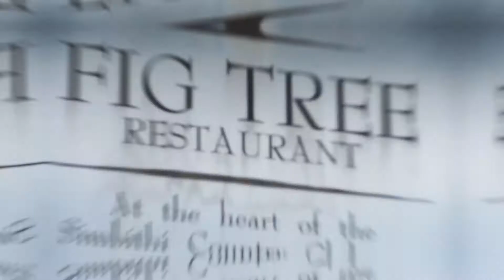SimbithiBlue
Introducing our brand new corporate colours!